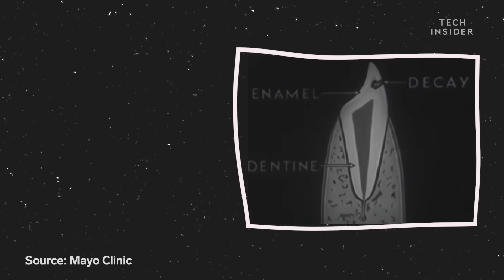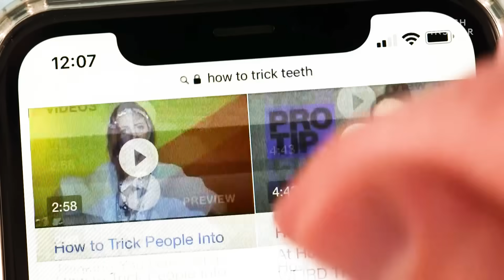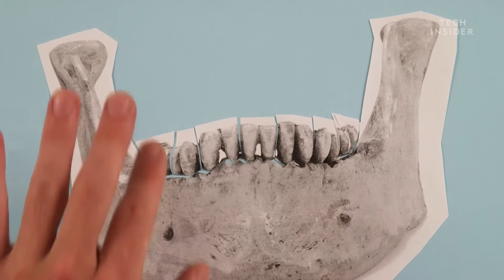How Do Braces Actually Work?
Misaligned teeth can put you at risk for tooth decay, gum disease, and even tooth loss. Braces shift teeth by applying pressure, which constricts blood flow to the surrounding tissue that holds those teeth in place. That in turn causes special immune cells called osteoclasts to rush in and dissolve part of the jawbone, creating a space for the tooth to slide over and relieve the pressure.